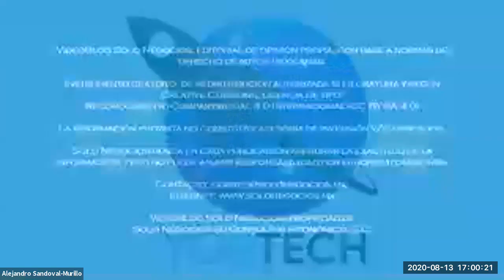[SNR] Solo Negocios Radio del 13 de agosto de 2020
Entrevista: Liliana Licón, Directora de CANACINTRA Juárez con el tema Consume Local.